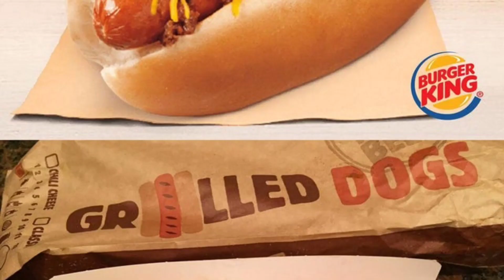Remember Burger Kings Grilled Hot Dogs / Episode 28